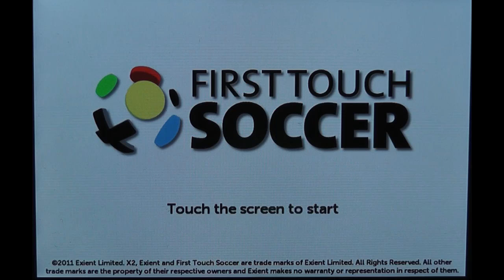First Touch Soccer iPhone/iPod Gameplay (Star Player Mode)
iTunes: First Touch Soccer ($0.99)

Download the new Free Games Daily app! and get your daily dose of the best free games!

First Touch Soccer

Make way for the best Soccer game on iOS devices. First Touch Soccer represents the most complete, realistic and addictive Soccer sim available.

SMART AI, RAPID GAMEPLAY & VIVID VISUALS
Intelligent defensive and attacking player AI form a challenging and addictive experience. With intuitive controls, excellent visuals and Retina display. First Touch Soccer is the complete Soccer package, pick it up today!

BE A CONTROL FREAK
Land a 30 yard pass on a penny with the new "Freedom Control" mechanics. Use our original floating 360 degree analogue stick to pass, lob and shoot precisely where you want.

PLAY AS ANY TEAM ACROSS MULTIPLE MODES
Over 250 club teams, 30 competitions and 7 game modes! Season mode lets you prove your endurance over a whole season rather than just knocking out a few teams in a tournament. Not selfish enough for you? Then feel free to go it alone in STAR PLAYER mode.

CREATE YOUR VERY OWN DREAM TEAM
Dream Team mode is bigger and better and lets you build up your ideal team from players all over the world, past and present! Use the Kit Editor to design home and away kits for your team and then take on the world!

GET CLOSER
Over 60 unique celebrations, realistic cameras and smooth animations get you closer to match day. Coupled with full Retina support you will feel like you are in the game.

BRAGGING RIGHTS
Challenge your friends on Twitter and Facebook. Show off audacious dribbles and outrageous goals with the new YouTube upload feature. Participate in regular "Goal of the Month" competitions via First Touch Soccer's buzzing community sites!

CHALLENGE FRIENDS VIA LOCAL WIFI OR BLUETOOTH
Create your own friendly matches over Local Wi-Fi or Bluetooth against your buddies.

GO GLOBAL
Fed up of putting a cricket score past your friends? Test your skills online against players all over the world! (Game Center devices only)

GOSSIP FIX
Get the latest news delivered straight to your device via an RSS Feed. The feed can be customised so if you have a preferred source, edit away.